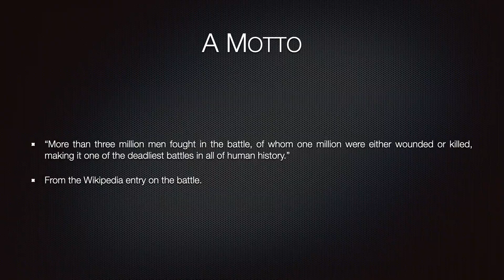Nik Nak’s Daily Teaser — 18-11-2023 — The Somme.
This is Nik Nak’s DailyTeaser for 18thNovember — with a quote from wikipedia

If you’d like to take part, you need to put your answers on today’s Daily Teaser post,

Please be generous.